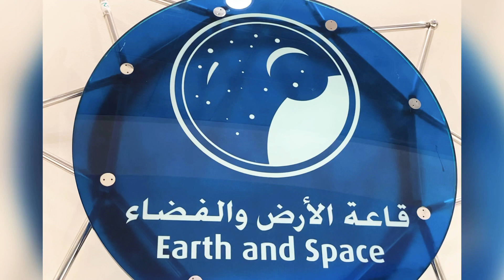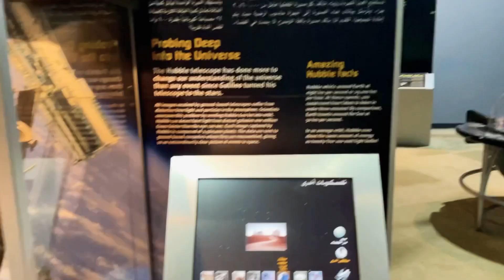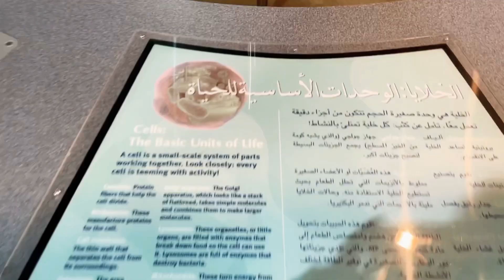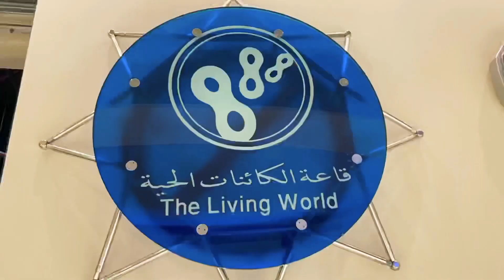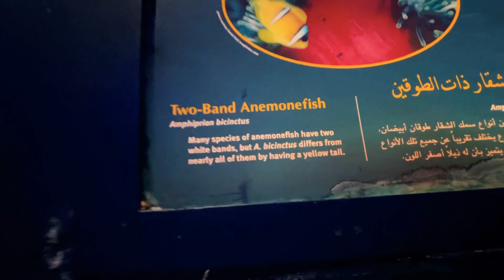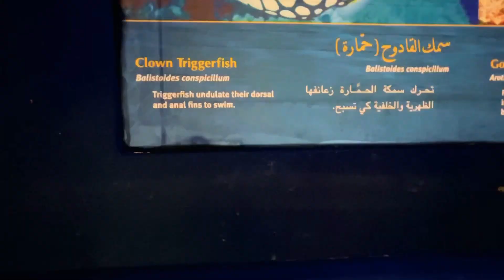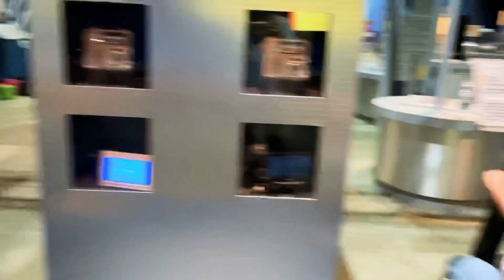Kids have fun day in the Museum .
Over the weekend, Aala and Aalam have fun at the SCITECH , Science Museum  , kids enjoy for the  first time saw big turtle and SHARK. Nice place for kids .